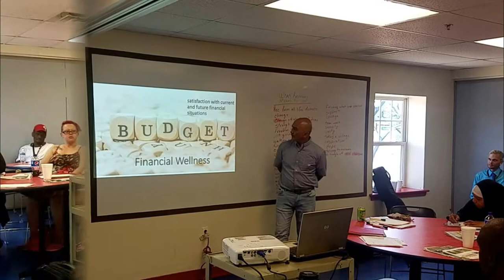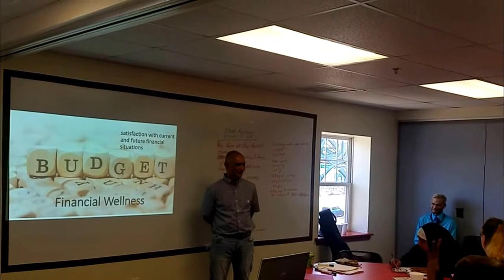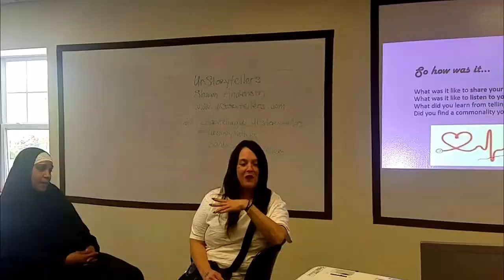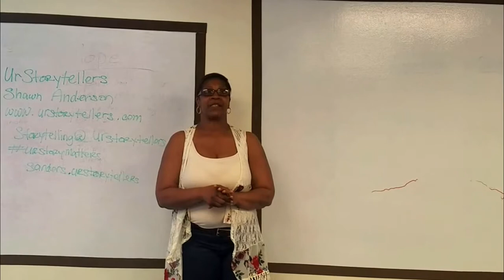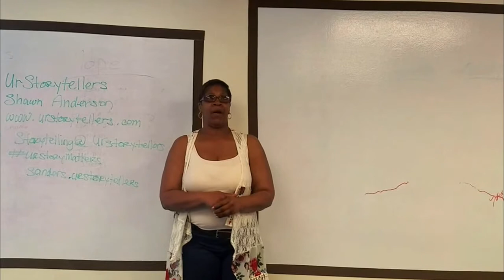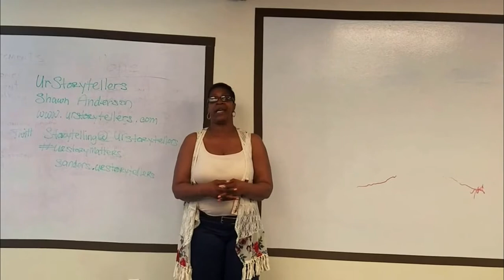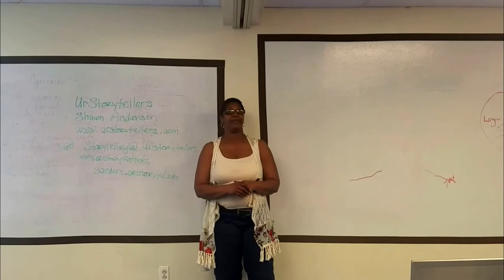Storytelling Training host by Cardinal Bevilacqua Community Center at Visitation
What is your story look like through health and wellness. I created this video with the YouTube Video Editor